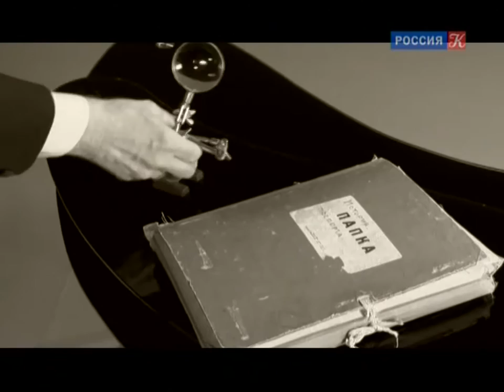Коллекция Евгения Марголита (2016)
"Коллекция Евгения Марголита".
ТВ "Культура", 2016.

В программе Евгений Марголит рассказывает о фильме "Последний аттракцион" режиссеров Ольги Преображенской и Ивана Правова (1929).